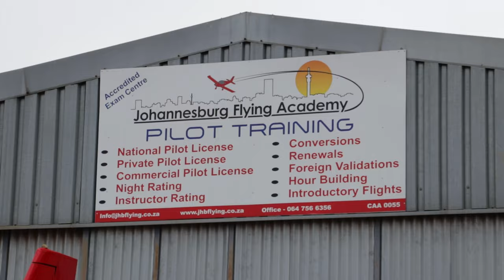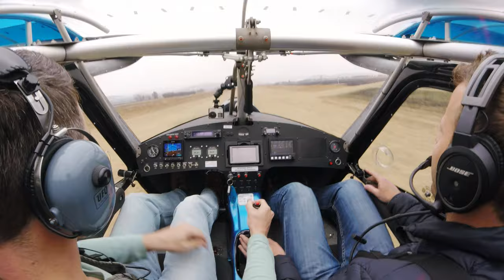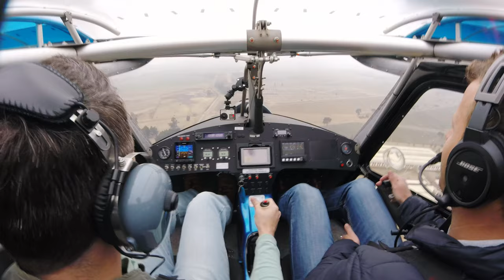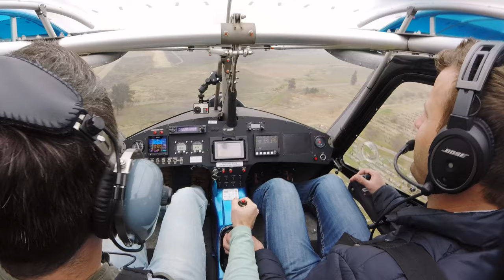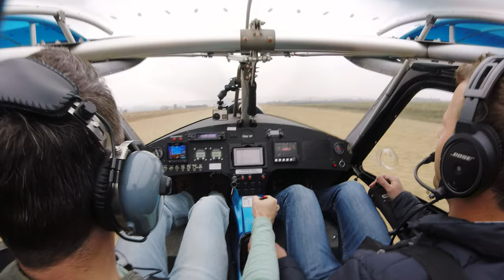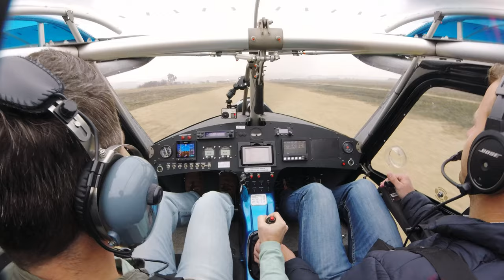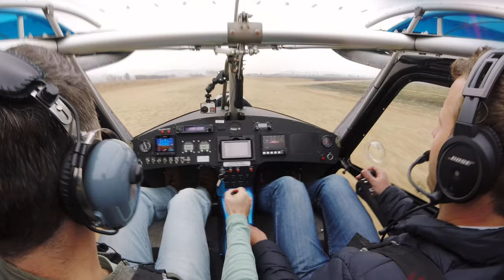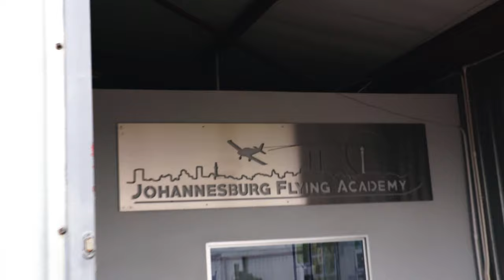SkyReach Bushcat Conversion Training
I've wanted to fly the SkyReach Bushcat for a while, so I decided to do my familiarization training on the taildragger Bushcat at Johannesburg Flying Academy based at Panorama airfield, South Africa.

for tailwheel training on the Bushcat, as well as PPL & CPL training as well as hire and fly.